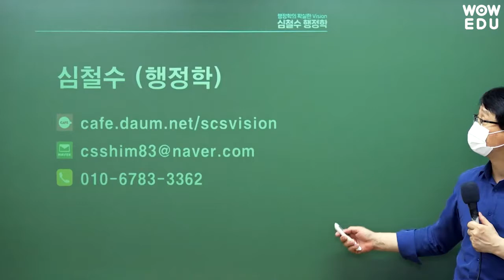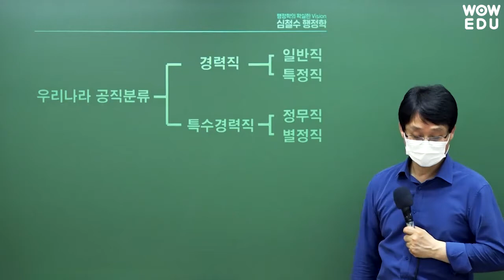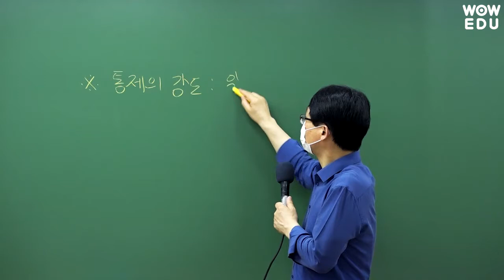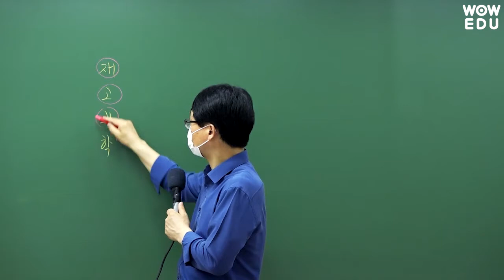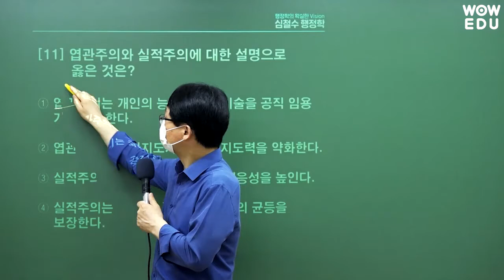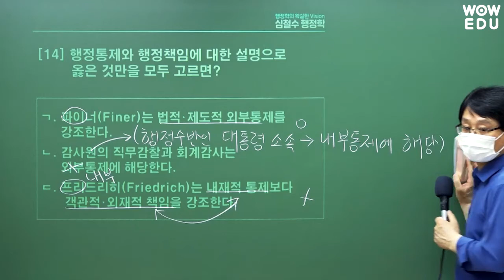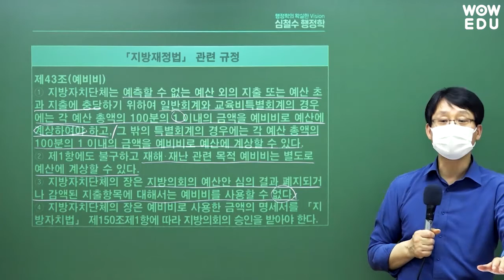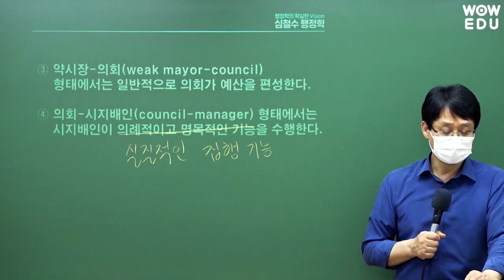[2021. 6. 5 지방직 공무원 채용시험] 심철수 행정학 해설특강 | 9급공무원